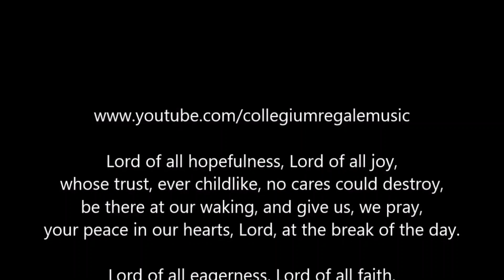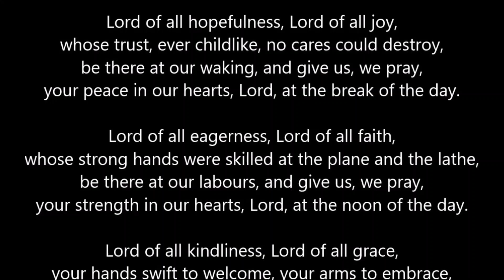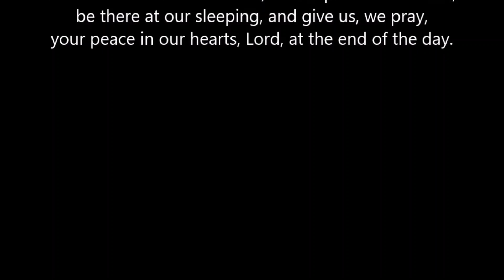Evening Prayer for Saturday 24th July 2021